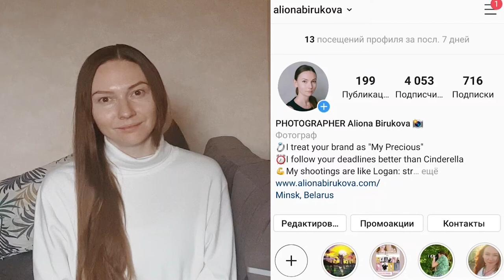Видео-отзыв Сафари в Танзании 🌴 Парки Тарангире, Нгоронгоро, Килиманджаро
✈ ТУРОПЕРАТОР САФАРИ-ЗАНЗИБАРИ
Отзыв Алены Бирюковой о сафари в Танзании по северному кругу: парк Тарангире, кратер Нгоронгоро, экскурсия к предгорьям Килиманджаро, экскурсия к племени Масаи.
Русскоговорящий гид в Танзании это самое удобное, что может быть в путешествии. Само собой, что в поездке по паркам Танзании можно увидеть массу животных: львов, жирафов, зерб, гиппопотамов и массу прочего зверья.
Это видео про отдых в Танзании отзывы наших туристов в 2019 году.